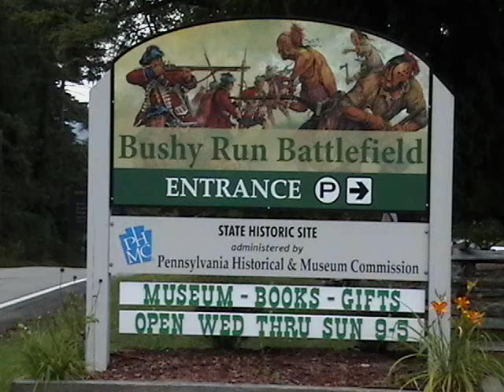BushyRun2008.wmv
Battle re-enactment at Bushy Run Battlefield in PA